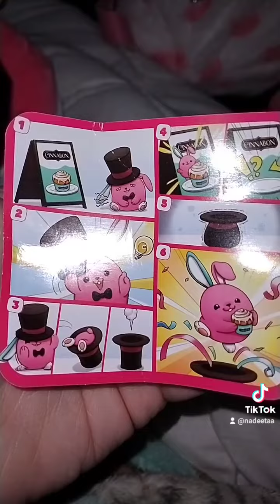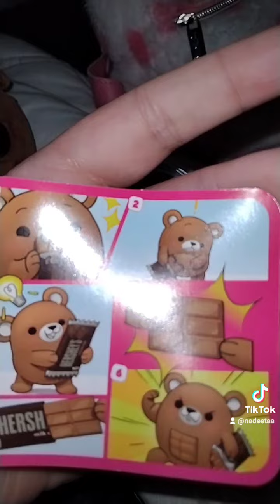unboxing my snackles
got these from Amazon Monday,and made/drafted the vid yesterday.
I'm surprised I didn't get any dupes. so far I have 4/11. so I need 7 more to complete the set. I might try and get 4 more in the future(like 2 of them on separate occasions). gonna be to risky after that. once I get 5-6 of them I know the chances of getting doubles are gonna be higher. that's why I plan on stopping after 4 more.
the rest of them that I don't have I may see if anyone on eBay is selling the plushie. I know they do that for other plush blind bag stuff.
srry the unwrapping isn't in 3x speed. I completely forgot til I finished the first one. and figured it didn't make sense just to use it on the second one.